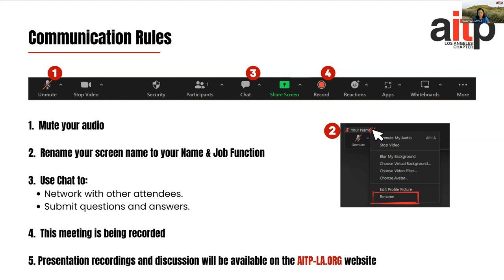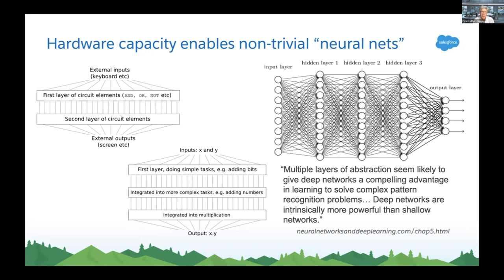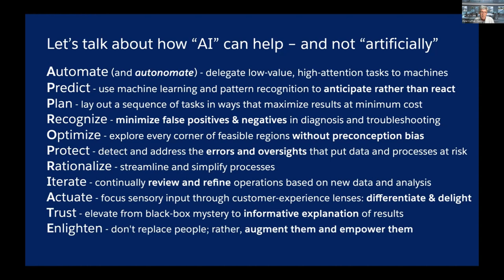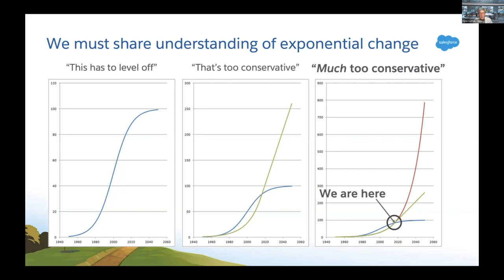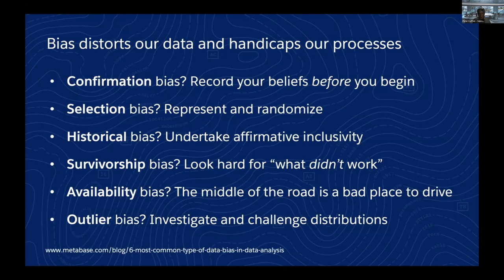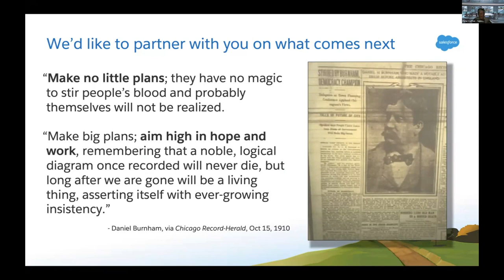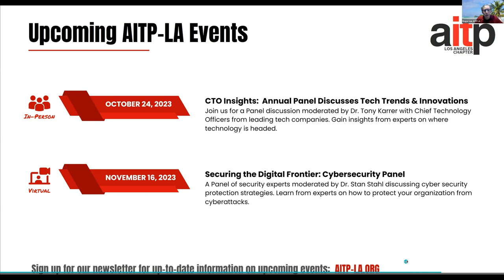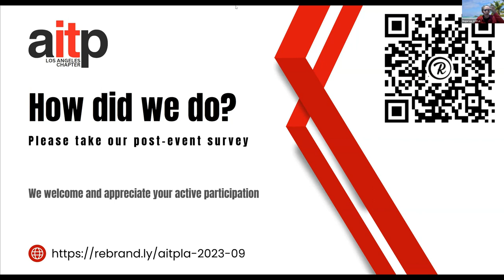AITP-LA : Peter Coffee: What’s Worth Knowing?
*Peter Coffee: What’s Worth Knowing? Repricing of Skills and Talents in this Epoch of AI*

*Speaker: Peter Coffee: VP for Strategic Research at Salesforce.com*
*Technology Impact on the Worth of Human Talent*

Many have heard the William Gibson quotation that “The future is already here – it’s just not very evenly distributed.” Technology impact on the worth of human talent and training has been envisioned for decades, but the conversation has taken on new intensity and immediacy in the months since generative AI became a part of daily life.

With his own four decades of experience in AI applications, and his global perspective as a writer, educator, and VP for Strategic Research at Salesforce, Peter Coffee will bring us his annual update on the trajectories of change in what we’ll do and how we’ll do it.